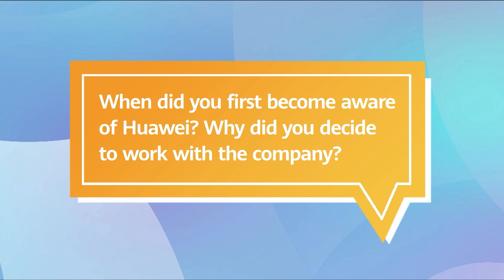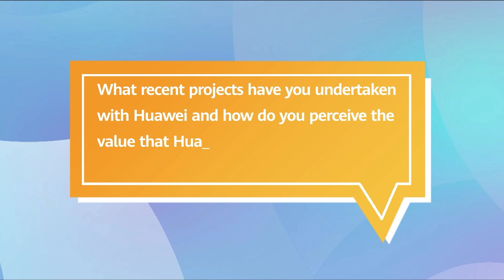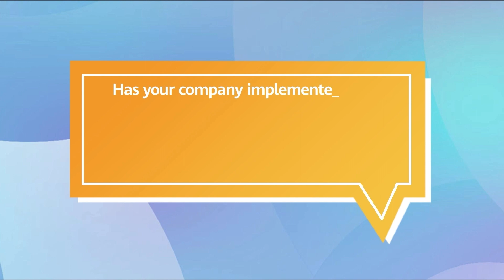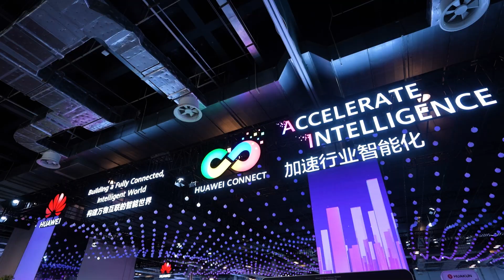DIGI-Channel: Koç Sistem Enhancing Performance with Huawei OceanStor Dorado